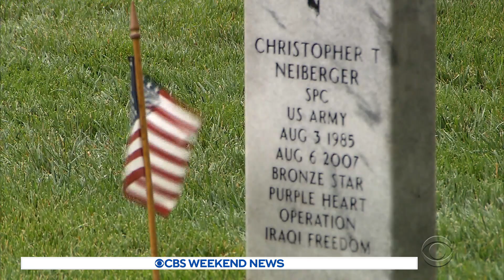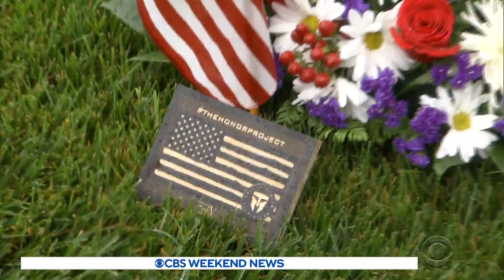Arlington National Cemetery prepares for Memorial Day reopening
Throughout much of the pandemic, Arlington National Cemetery restricted visitors due to coronavirus concerns. But with COVID-19 numbers improving nationwide, the cemetery is once again open to all visitors who are eager to pay tribute this Memorial Day weekend. David Martin reports.